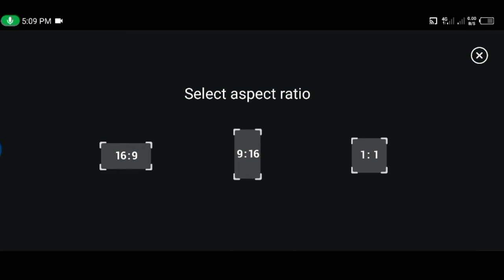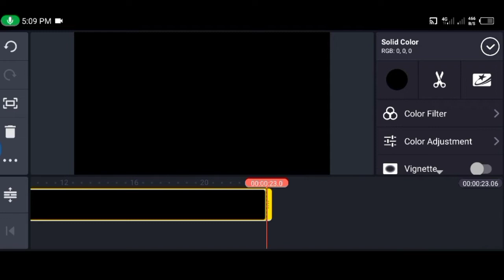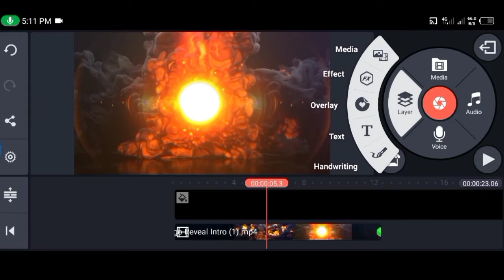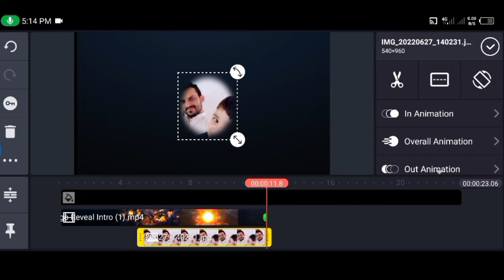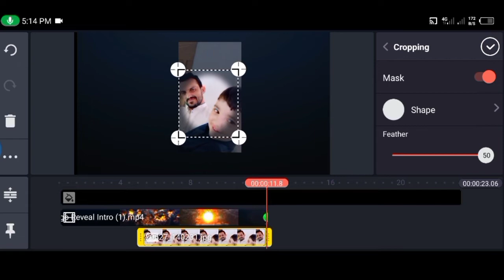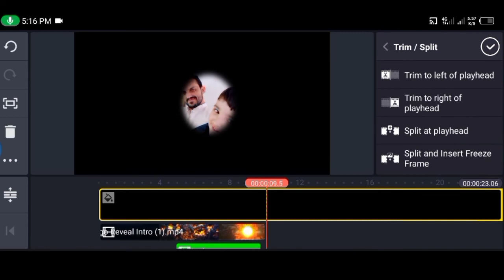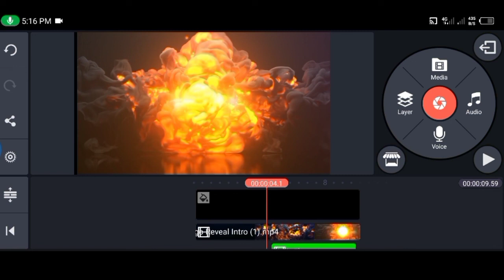How to make 3d intro for youtube in kinemaster free | Youtube 3d intro bnane ka tarika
Download templates link.

green screen buttons link.